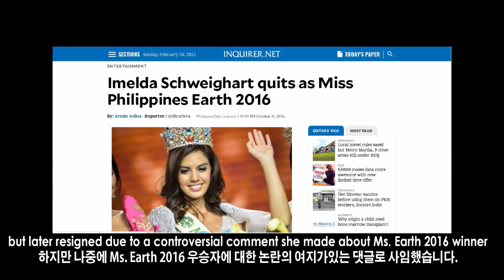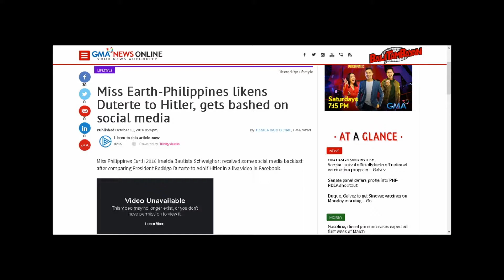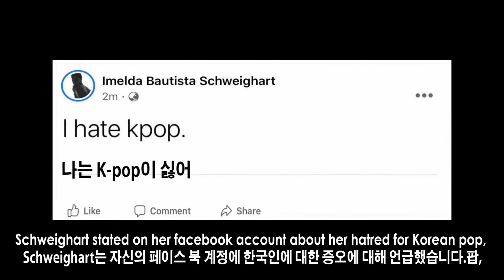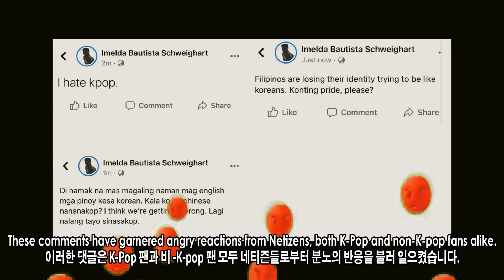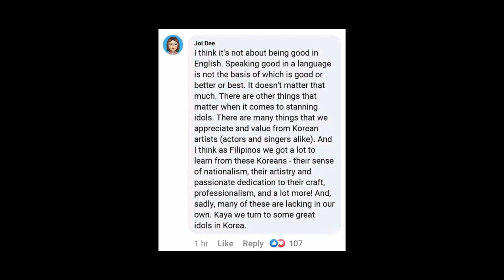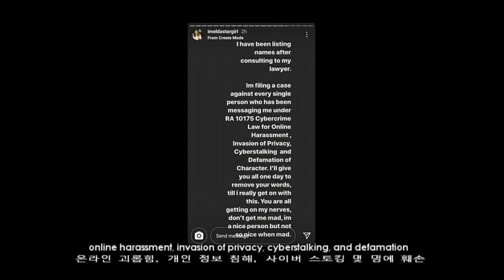IMELDA SCHWEIGHART: RACIST BRAINLESS BEAUTY | TRIVIATIME: STORIES & FUN FACTS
NOTE: This vlog was originally part of the SPEECHES & COMMENTARIES series during its release until the foundation of TRIVIA TIME: STORIES & FUN FACTS, wherein it became part of it, leaving SPEECHES & COMMENTARIES as a different storytelling, which has the narrator on-camera and telling memorable experiences.

The first video with Korean subtitles for Korean viewers.

Hoping to receive appreciation for my work and that I can make a good living

Big thanks to Jevara PH, Historiador Filipino, JP Amazing Stories for inspiring this series.

In November 2020, outrage spread as former beauty queen and former Ms. Earth Philippines 2016 Imelda Bautista Schweighart declared her hatred of K-pop and accused Filipinos of having colonial mentality. Her racism was exposed when she degraded Koreans for being less proficient in English. Her accounts on social media were deactivated and she is now one of the most disliked personalities on YouTube.

What was your reaction on Schweighart's bigoted mentality?